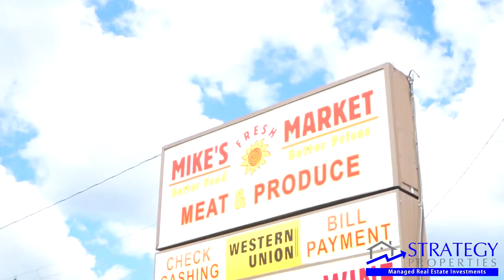Bagley Subdivision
Are you thinking about being a turnkey provider in your local market? In this video, Kelly from Cleveland Market expresses her thoughts after checking Strategy Properties operations, processes, and procedures that will help her greatly improve her business to the next level.

Click here to view what more of our clients have to say about touring Detroit with Strategy Properties